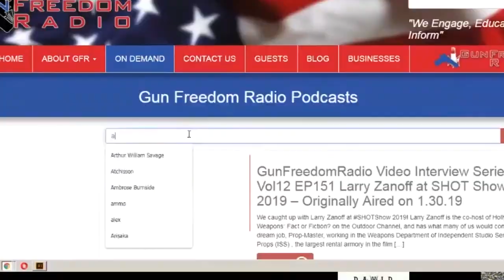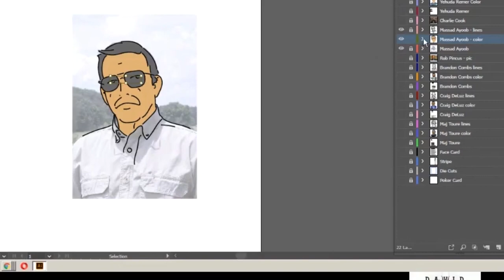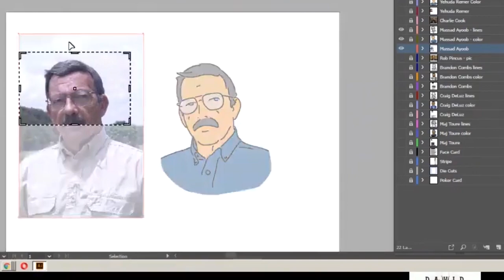Drawing Massad Ayoob - 2A History Project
$2 for 2A
an quick cowdfunding campaing for the 2A History Project

2A History Project 2019
The History of Second Amendment Organizations & U.S. Gun Laws

Massad Ayoob  - July 20, 1948

Massad Ayoob Author on Guns at Backwoods Home Magazine

3rd Generation Armed Citizen
1971 – Began Police Work
1972 – Begain Instructon
1981 – Founded Lethal Force Institute
1982 – 2009 – Lethal Force Institute
2009 – Massad Ayoob Group
1998 Outstanding American Handgunner of the Year Award